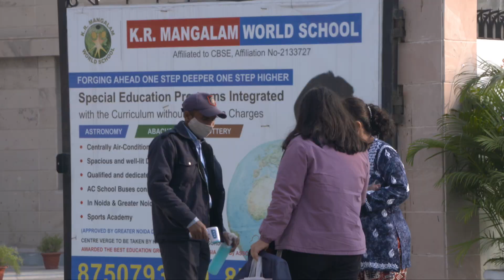“The New Normal” at K.R. Mangalam World School Greater Noida